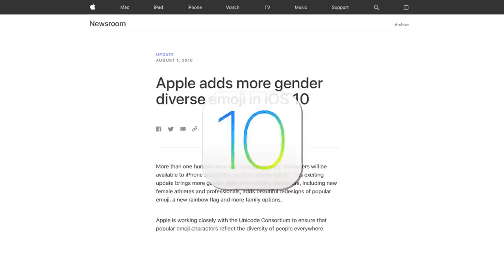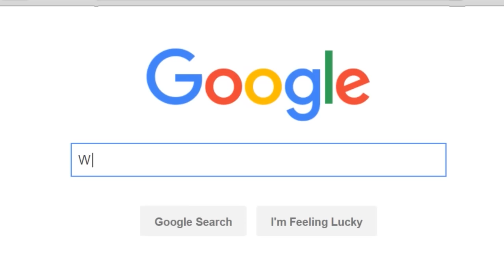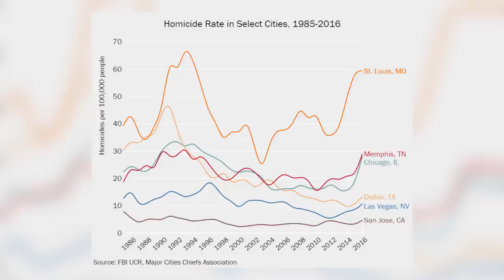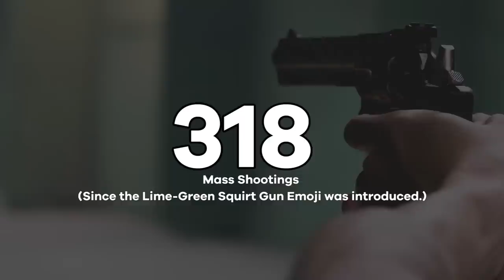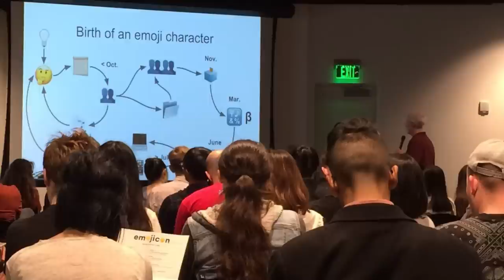GUN CONTROL & The Lime-Green Squirt Gun Emoji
First they came for the pistol emoji, and I did not speak out—
Because I was not a pistol emoji.